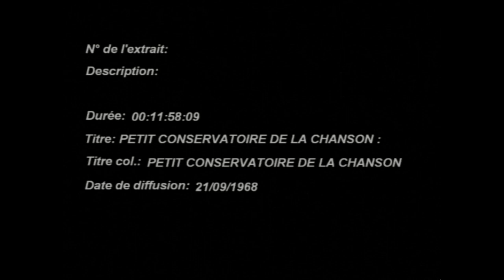Philippe RICHEUX (petit conservatoire de la chanson de Mireille) 1968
Philippe Richeux au petit conservatoire en 1968 avec Marie Eline Vincent, Germinal Le Dantec. texte Philippe Richeux et musique Jean Vincent